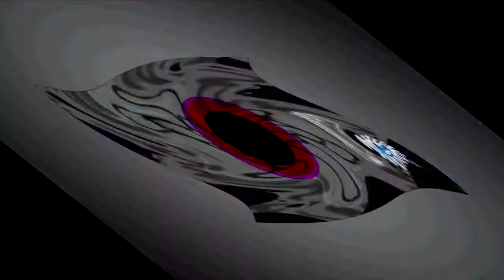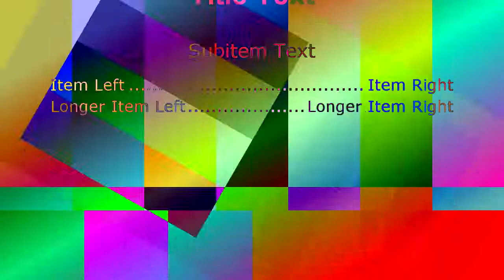Baby Tom bergrrrrrrrrrrrrrrrrrr